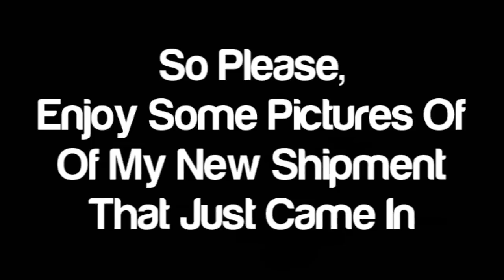My New Shipment Of Materials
A couple of things I recently ordered took their usual 5 days to move across the country, and are now in my possession. Also includes some other semi-pyro related items that I got or are expecting soon (in shipment #2)

DONT PAY ATTENTION TO THE FOLLOWING:
M80 How to make smoke bomb flash powder black powder gunpowder gun powder anfo explosion explosive acetone peroxide high explosive H.E. thermite WTC thermate world trade center bold ira conspiracy theories theory iraq gun guns rifle mg machine gun boom bang huge powerful insane salute gram grain round airsoft softair magnesium aluminum firework fireworks grenade works bomb rocket fountain cannon damage magnalium quarter stick of dynamite tnt depth charge braniac firecracker fun ball match head sparkler fire fireball the 4th of July accident party sugar kno3 salt peter potassium nitrate alkali metal potassium sodium raw pyro pyrotechnics incendiary army military marines navy seals navy airforce operation irene black hawk down m-80 m80 m1000 pipe bomb guncotton nitrostarch mythbusters c-4 c4 plastic explosive discovery channel linear shaped charge bang powder bangsite calcium carbide cannon Chinese American visco cannon fuse homemade ball mill mortar and pastel green mix show store shop pyrodex musket pistol sniper rifle bf2 mine Vietnam battlefield 2142 combustion cannons rockets fountains binded bind coffee creamer fireball new years eve new years day parade celebration Chinese new year sulfur gasoline kerosene diesel atomic bomb smart bomb demo demonstration nuclear shrapnel pearl harbor desert storm deflagration detonation test experiment experimental bangers banger charcoal ball mill CIA method precipitation method huge cool insane powerful explosion blasting cap det cor petn ammonium nitrate gun cotton flashpowder drano bomb dry ice bomb works hydrochloric acid